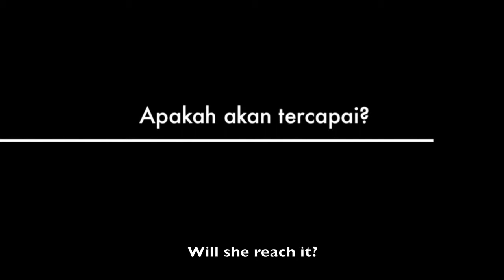Pembayaran - Trailer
Education is handed freely to most of us and payment is not a concern. However, for others work comes before education and motivation is needed to be able to earn an education.